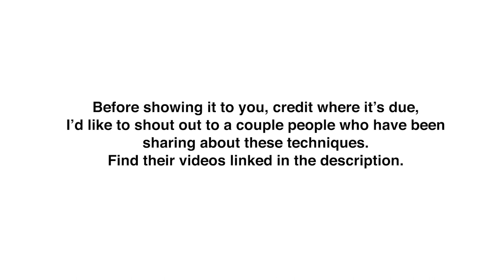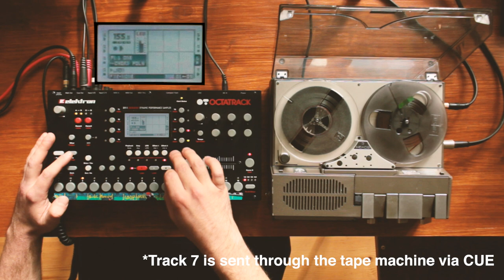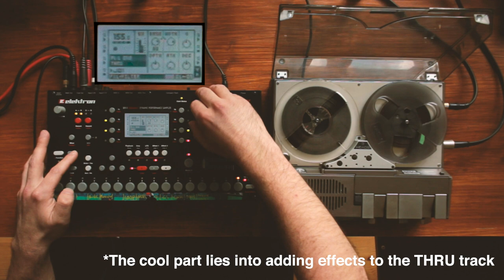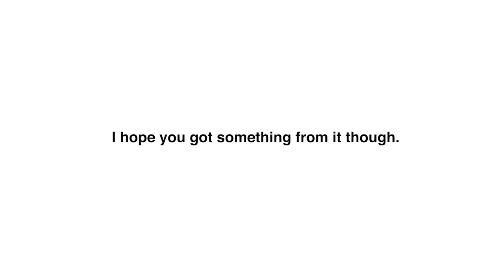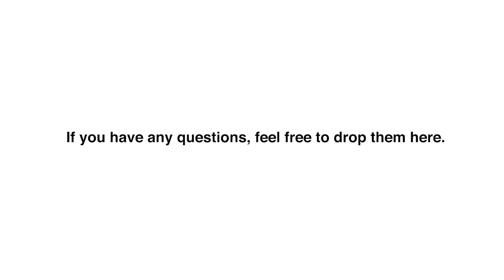DIY tape echo with an Octatrack and a reel-to-reel (no mod)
I wanted to share with you a setup I’m very happy with, involving my OT and a tape machine, to create a flexible Tape Echo effect.
This setup is making use of two widely known techniques, which are “Using a 3-head tape machine as a tape delay” and “Doing FX sends in the OT’.

So before showing it to you, credits where it’s due, I’d like to shout out to a couple people who have been sharing about these techniques :

These two techniques are covered in a lot of other videos by other people, but these are the ones that I took ideas from to come up with the setup I’m gonna show you.

- Cable routing : CUE OUT of the OT to reel-to-reel IN. Reel-to-reel monitor OUT to OT input AB
- So the first thing to do is to go in the project menu and setup the Cue CFG as “Studio Mode”.
- Then go in the audio menu and set Delay compensate : On
- Setup a THRU track (track 8 here) and set its input to be from the tape machine (AB)
- I recommend adding a filter as the FX1 for this track, to tame the very high and very low frequencies from the tape.
- Now you can use whatever effect you want on FX2, I personally love chorus. The cool thing here, is that the effect is added at the beginning of the feedback loop, so it is sent into it and essentially feeds back on itself, creating interesting FX and textures. You could even send a delay into the delay !
- Then how you use the delay is : send tracks to it by turning up their CUE volume. Set the Feedback amount by setting the CUE volume of the THRU track. Set the echo time by setting the tape speed.

What your hear in the video is the direct output from the Octatrack's main. No post-processing was added.

Have fun !